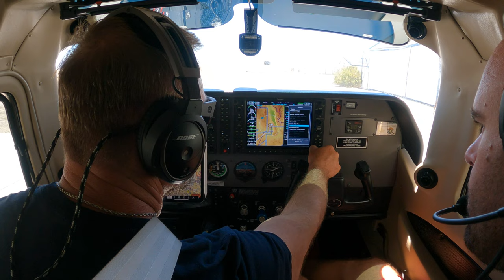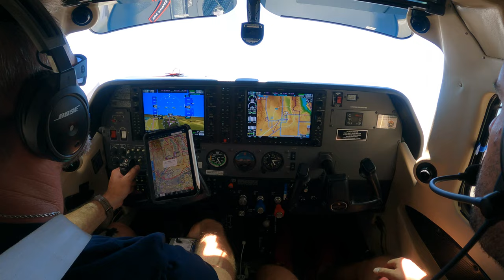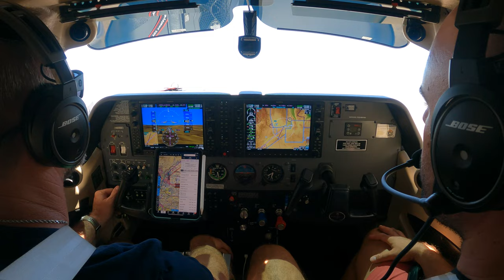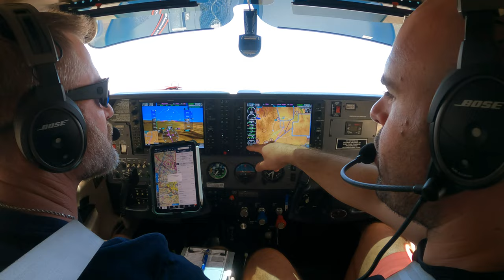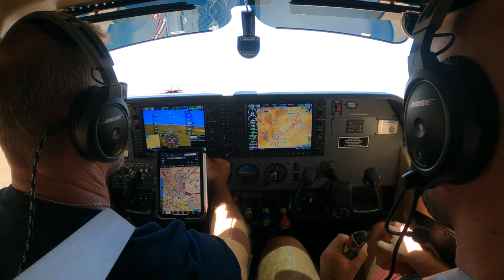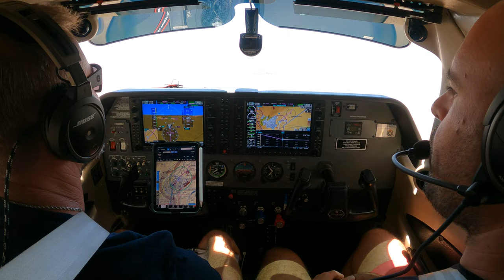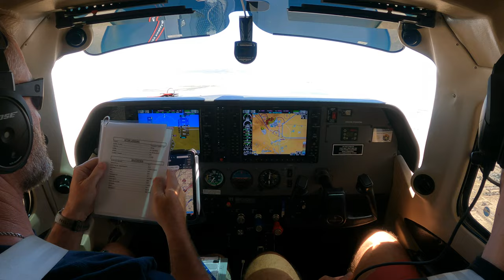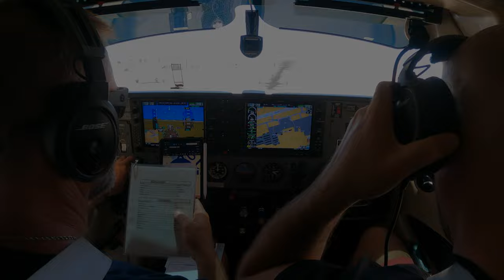Angle of Attack During CLIMBS | Easier Than you Think!